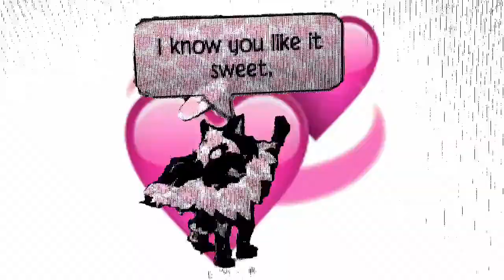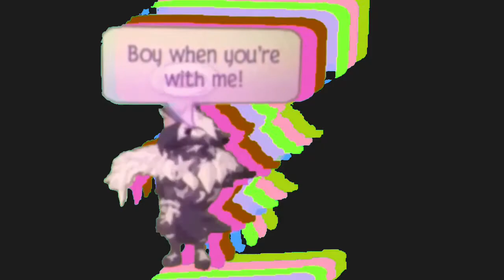AJMV Birthday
Yay, here's my latest video to all my favourite viewers, and it took two days to make! Almost completed all the songs from Katy Perry's album PRIZM- only International Smile to go, but even after I complete the video, I might do a remake of Legendary Lovers, Ghost and This Is How We Do, because I made those AJMVs when I wasn't very good with Video Star.
Anyway, here is Birthday, and I hope you enjoy!